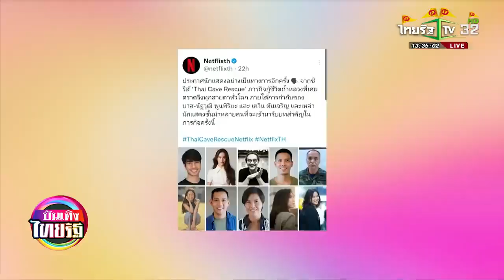เปิดตัว ญาญ่า ร่วมแสดงซีรีส์ภารกิจถ้ำหลวงประกบนักแสดงคับคั่ง บันเทิงไทยรัฐ 13 10 2021